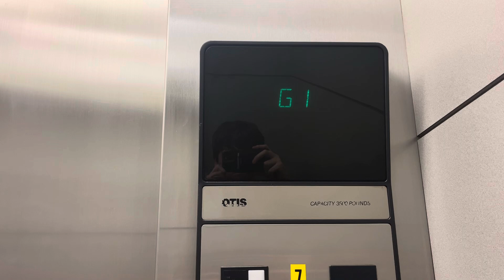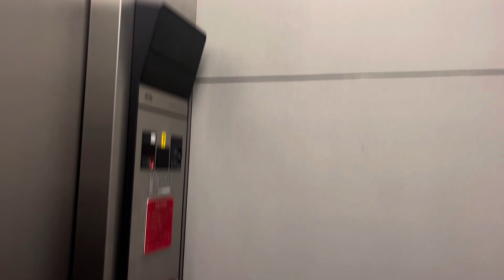Otis Traction Parking Elevators @ Courthouse Center, Miami, FL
otis

TECH SPECS
Brand: Otis
Model: Elevonic 401?
Fixtures: Series 1
Indicator: Otis VFD PI
Lanterns: Otis Arrow
Drive: Traction
Speed: 350 FPM
Floors Served: 10
Year Installed: 1986